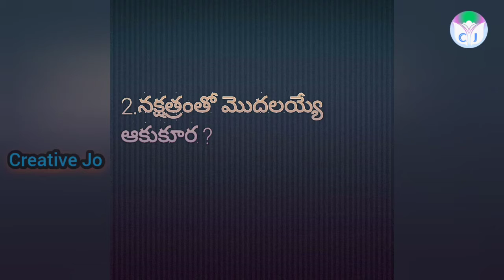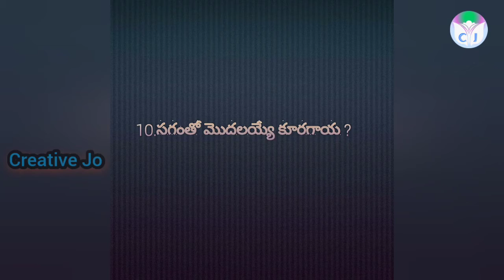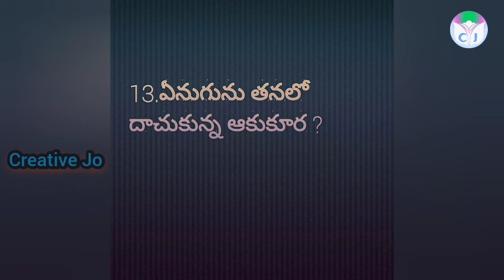ఈ ప్రశ్నలకి జవాబులు ప్రయత్నించండి ||try to give the answers for these questions..🤷